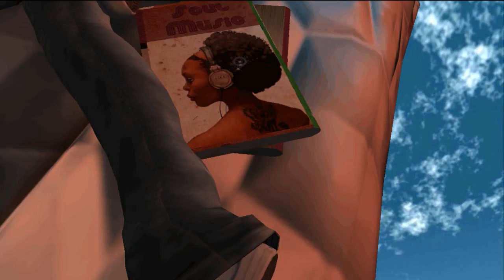Erykah Badu Janelle Monae Esperanza Spalding in Concert HD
The Resource for the Animated Art, the News and the Study of Black Animation WORLDWIDE! Black Animation Network - Powerful World Animated Art featuring: Black Animators, Cartoons, Tutorials, Films and Stories on a global scale. To promote more interest and development in Black Animation Themes, Black Animators and Black Animated Characters throughout history.

Black Animation Net truly thanks you for viewing.